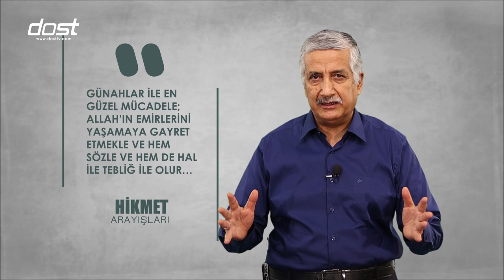GÜNAHLAR İLE EN GÜZEL MÜCADELE... - HİKMET ARAYIŞLARI - 262 -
Sevinmenin, üzülmenin; gülmenin, ağlamanın; darlığın, genişliğin; hastalığın, sağlığın, gençliğin, ihtiyarlığın, ölümün hikmetlerini,
dünya ve ebedi hayata bakan manalarını ve meyvelerini, Kur’an’ın nuruyla sizler ile beraber ‘Hikmet Arayışları’ programında arıyoruz.
“HİKMET ARAYIŞLARI” ALİ ÇETİNKAYA’nın sunumuyla hafta içi her gün  08.30’da ve Her Çarşamba 22.30’da sizlerle...

FREKANS BİLGİLERİMİZ
Türksat Uydusu:
Frekans: 12685
Polarizasyon: Dikey (V)
Symbol Rate: 30000
Alıcı Türü: Hd Uydu